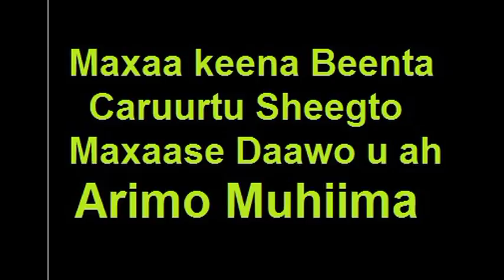Beenta Caruurta maxa keena maxase lagu Daawayn karaa ?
Arimo Muhiim u ah Qoyska Soomaaliyeed